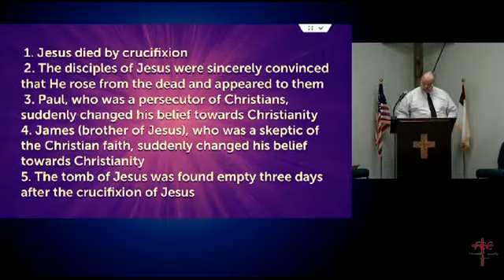Message 04-05-2015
5 Facts we can all agree on!